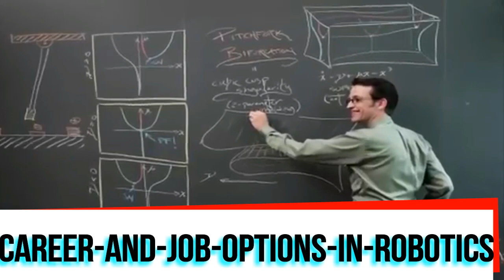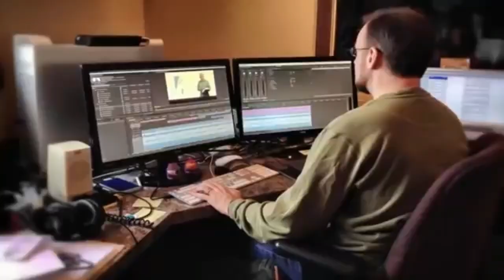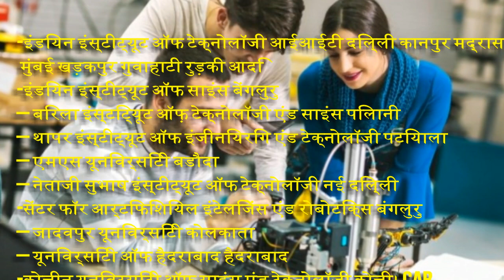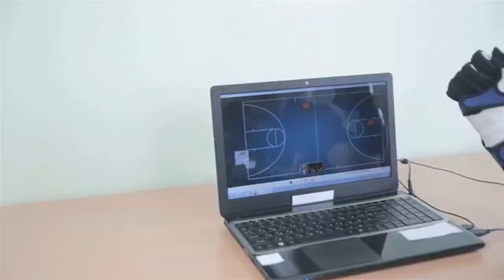How to Become a Robotics Engineer with Full Information || Study Sector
Hello friends,is Video me maine Robotcs engineering ke baare me btaya hai ki aap kaise ek robotics engineer bn skte hai.sath me robotics me career scope kaisa hai,kon kon se courses h. i hope apko video pasand ayega.